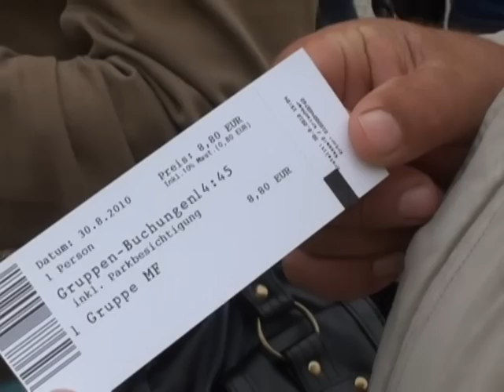Prilog iz Austrije o bogatoj opatiji u Melku i tovu junadi u organizaciji Procredit banke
Prilog iz Austrije o bogatoj opatiji Melk i tovu junadi u organizaciji Procredit banke